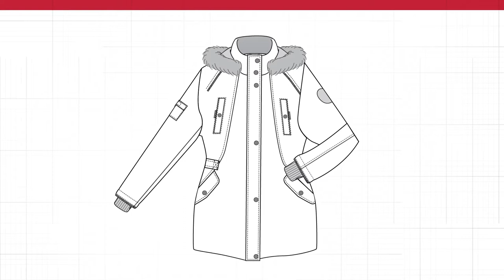Alpinetek Parka en duvet mi-longueur pour femmes - Sears Canada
Ce produit répond à nos normes les plus élevées. Nous avons parcouru le monde et trouvé des matériaux d'une qualité exceptionelle et des modèles indémodables. Nous savons que vous l'adorerez sans quoi vous aurez un an pour l'échanger à compter de la d'achat. Des conditions s'appliquent.

Qualité exceptionnelle. Prix raisonnable. Approuvé par Sears.